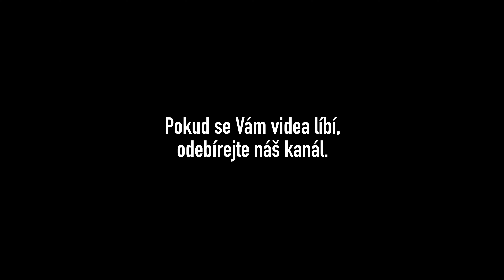Učení slov pro děti | Části domu (obývací pokoj, ložnice, kuchyně, garáž, koupelna a další)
Vítejte na našem kanálu pro děti! Jako rodiče jsme se rozhodli vytvořit zábavná a vzdělávací videa, která pomáhají dětem rozvíjet slovní zásobu. Naše videa jsou ideální pro děti od 2 let a starší, které se učí nová slova a jejich významy.

Rozvíjení slovní zásoby je klíčové pro jazykový rozvoj dětí. Pomáhá jim lépe komunikovat a rozumět světu kolem sebe.

Co ve videích naleznete:

• Spojení obrázků s názvy slov
• Písničky v pozadí pro lepší zapamatování

Naše videa jsou ideální pro:

•  Děti od 2 let
•  Předškoláky
•  Rodiče a učitele hledající kvalitní vzdělávací obsah

Věříme, že se vám naše videa budou líbit. Nezapomeňte je sdílet s dalšími rodiči a přáteli, kteří chtějí podpořit vzdělávání svých dětí.